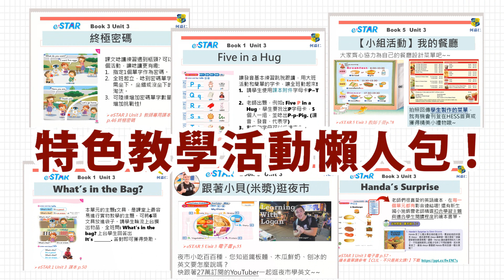【何嘉仁教材配套】教材好上手，備課資源多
何嘉仁國小教材！
最好上手的教材，備課上手免煩惱！